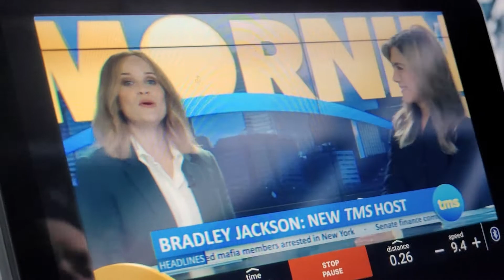October 10, 2021